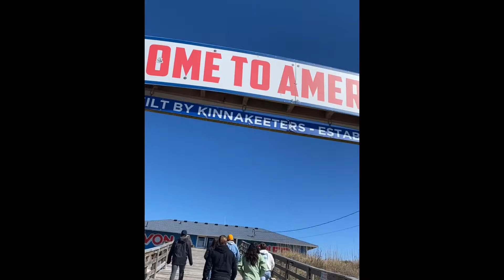Spring Break 2022 | OBX, NC